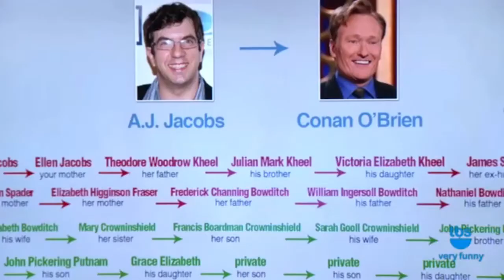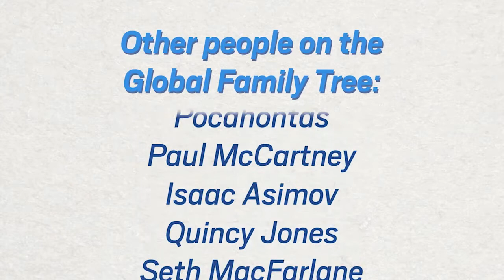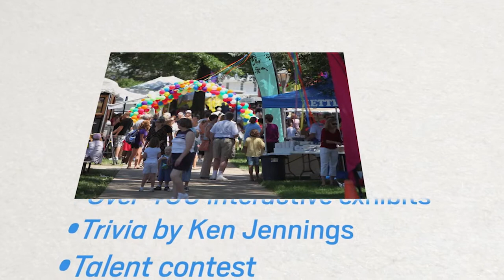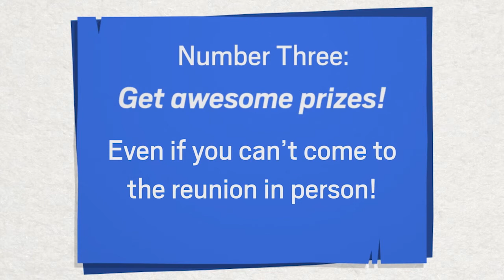The Global Family Reunion Festival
Today we are starting a crowd-funding campaign to unite the world. We’re not kidding.

We are a group of researchers and scientists who are building a single family tree for all 7 billion members of the human family, and throwing the biggest family reunion in history. And we want you involved.